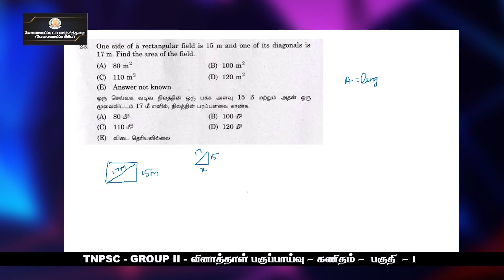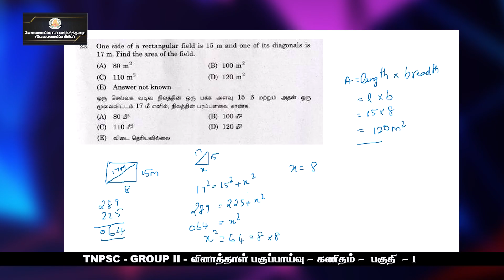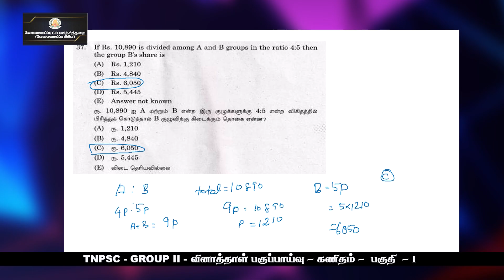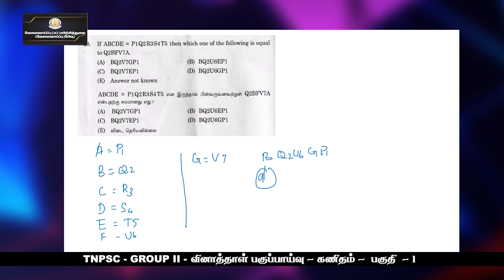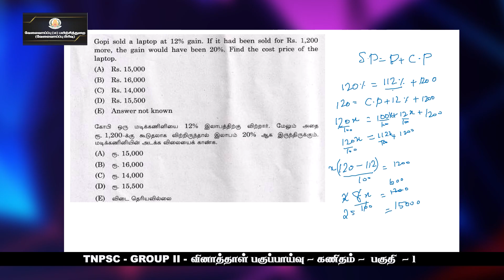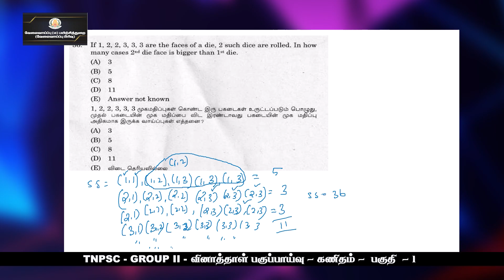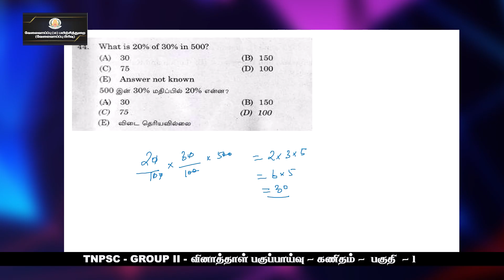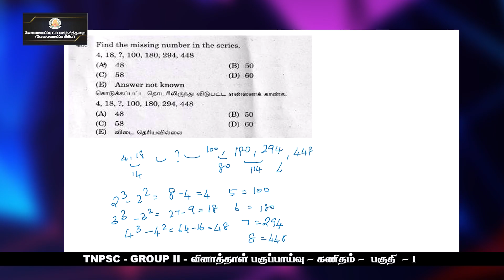KALVI TV | TNPSC | PREVIOUSYEAR QUESTIONS ANALYSIS | MATHS - PART - 01 | Mr. PERIYASAMY